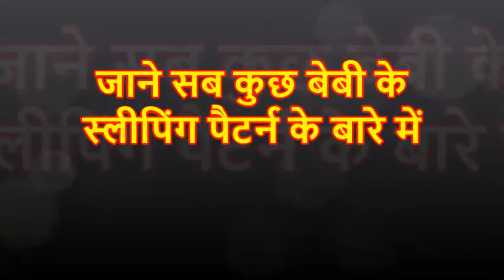जाने सब कुछ बेबी के स्लीपिंग पैटर्न के बारे में । Know all about baby sleeping pattern...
नमस्कार दोस्तों
यह वीडियो उन सभी पेरेंट्स के लिए महत्त्वपूर्ण है जो अभी अभी इस सुख का अनुभव कर रहे है। यह वीडियो नए पेरेंट्स को बच्चो की नींद के पैटर्न से अवगत करने में मदद करेगी और आप इससे उत्पन्न होने वाली कठिनाईयो से कैसे बचे।